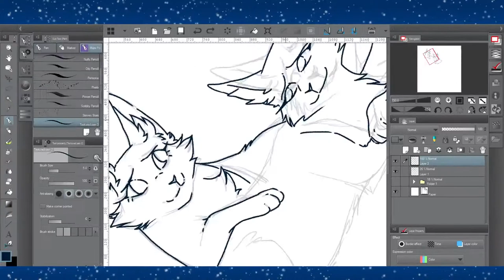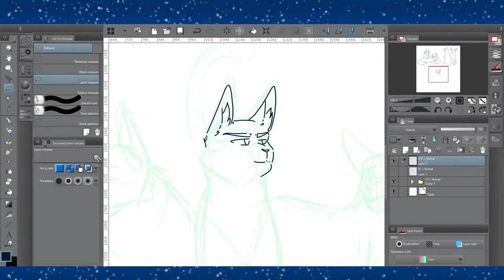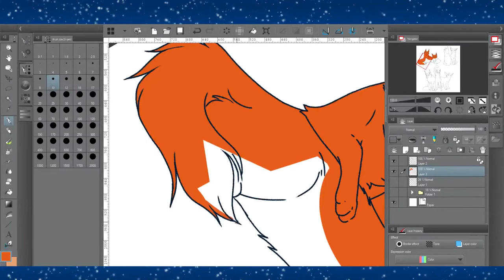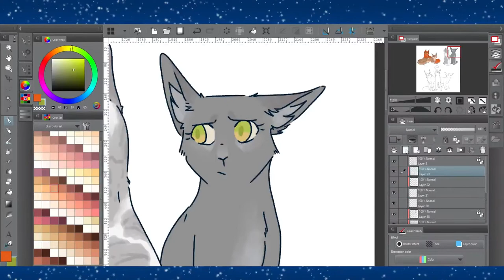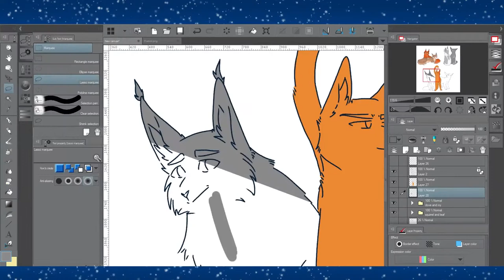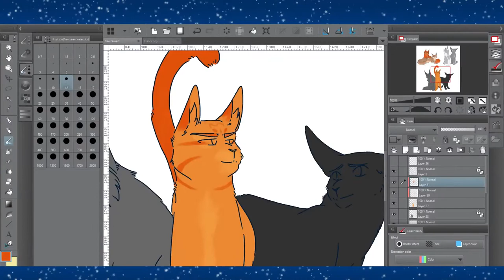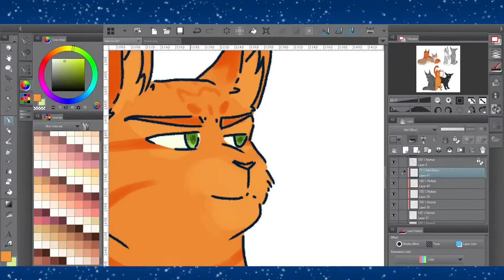SPEEDPAINT - Warriors 15th Anniversary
STICKERS AVAILABLE!! See here;

See the final product on my devianART!